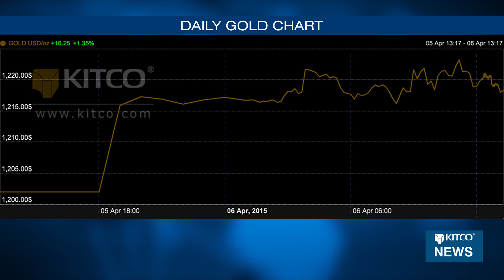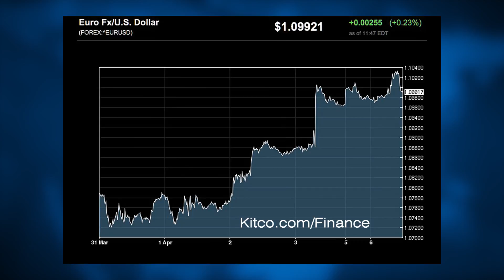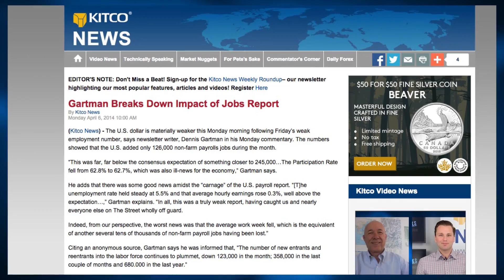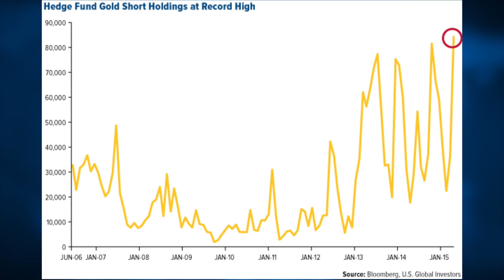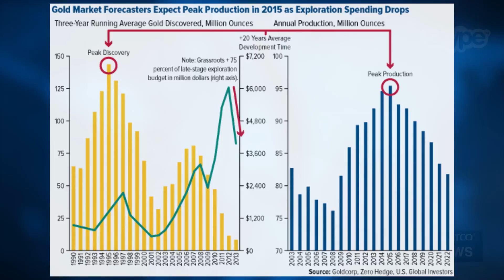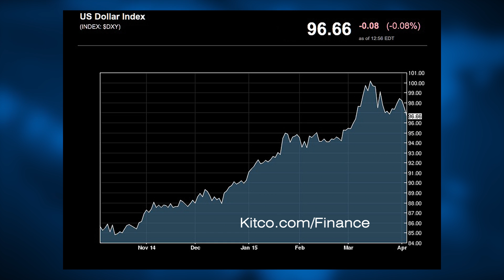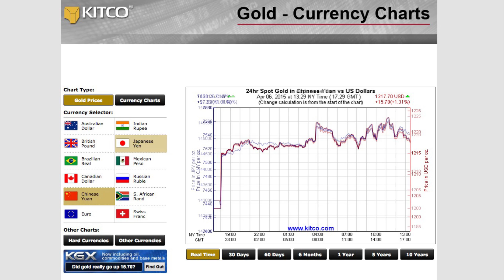Will Gold’s Rally Continue Or Will Yellen Turn It Around? – Frank Holmes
As disappointing nonfarm payrolls data for March propelled gold prices above $1,200/oz, Kitco News speaks with Frank Holmes to find out if he thinks this rally can be sustained. Commenting on the weaker jobs report, Holmes says that the “data point is giving a reflection that the U.S. economy is not on a tear like people were expecting it to be.” Market participants are now eyeing Wednesday’s Federal Open Market Committee minutes to get clues as to when the Federal Reserve will make its first move on rates. “I think we’re going to see these low interest rates for a while and I think that we’re going to continue seeing gold being accumulated,” Holmes says. Tune in now to hear what he thinks may be gold’s touchdown pass this week and whether or not he thinks Fed Chair Yellen will turn gold’s rally around. Kitco News, April 6, 2015.